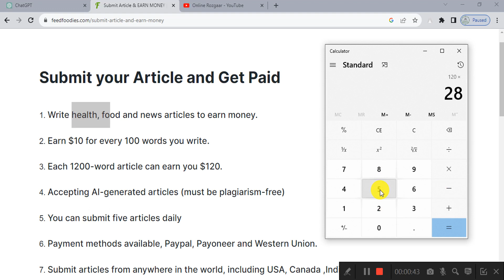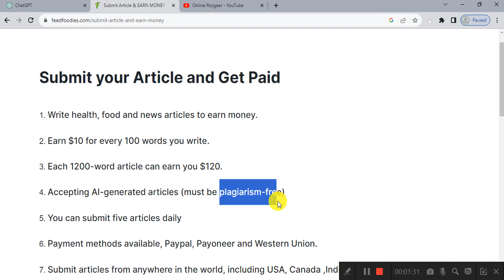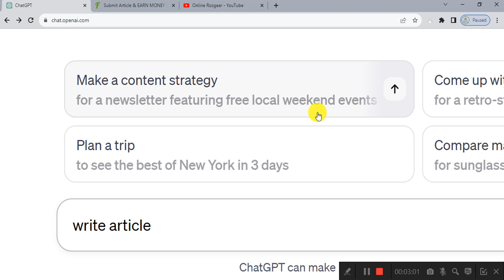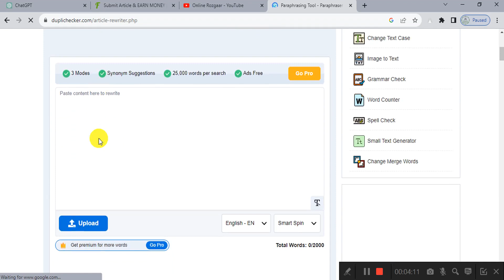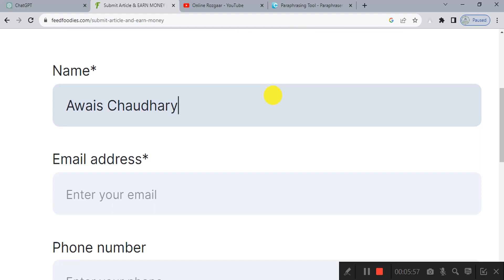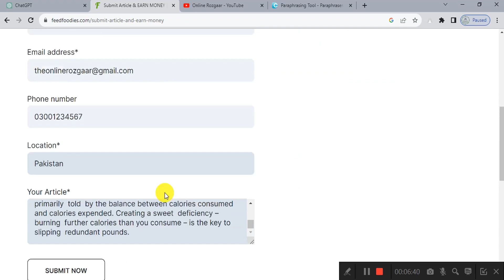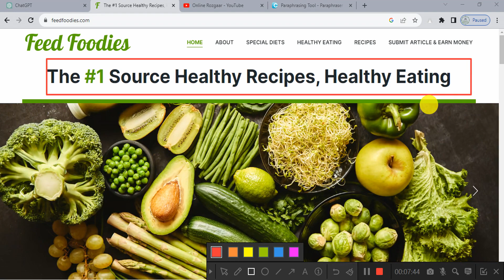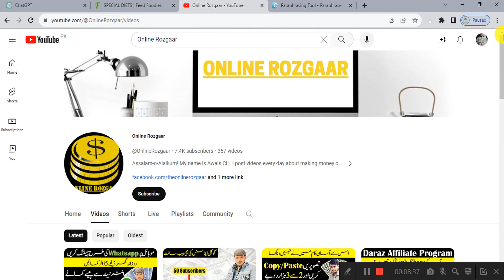Earn Money By Writing Articles | Make Money With ChatGPT | By Online Rozgaar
Aslaamu Alaikum!
Today, I am Going To Tell You About How To Earn Money From Mobile in Pakistan.